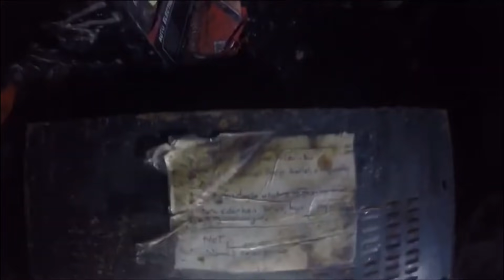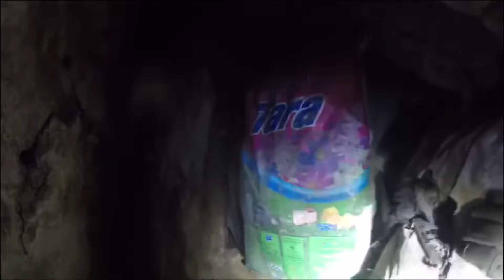Pençe-Yıldırım Operasyonu'nda 4 odalı mağara tespit edildi